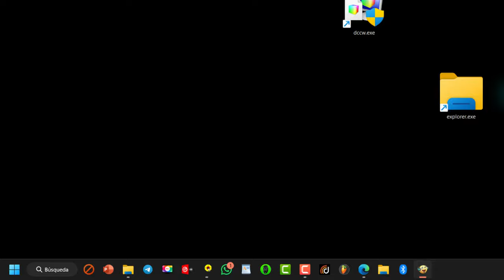Enviar Archivos por Bluetooth mediante acceso directo en Windows 11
Simplifica el Envío de Archivos por Bluetooth en tu PC
AccesoDirecto para Bluetooth: Paso a Paso

C:\Windows\System32\fsquirt.exe